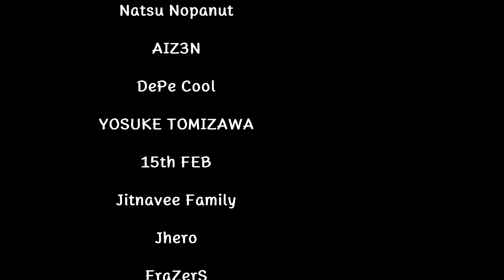ทำ Garen พลิกเกมแทบไม่ทัน 💮 [Teamfight Tactics ไทย/TH] 4 Abomination, Knight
เหมือนว่าทีมเกลียดชังกันเยอะจังน้าา 😅

โหลดเล่นเกมได้ที่ (เข้าเล่นผ่านเกม LOL เลือกโหมด TFT)

- VGA GTX1060

 @Tietie TH. ​